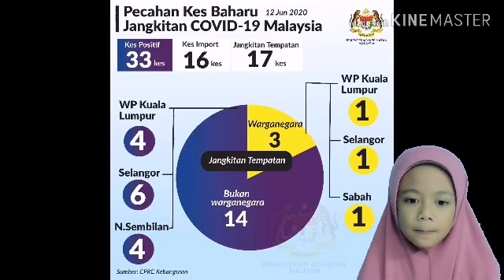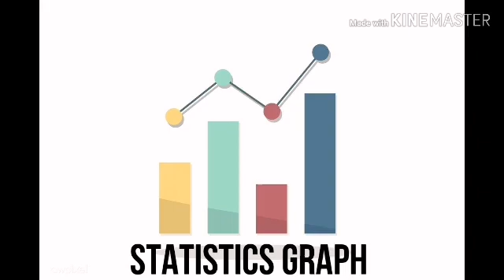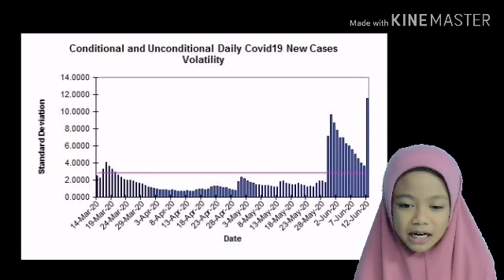COVID 19 / BERITA PENDEK 13 JUN 2020